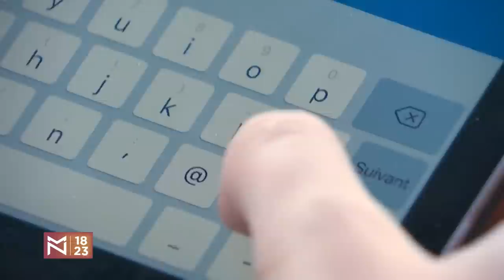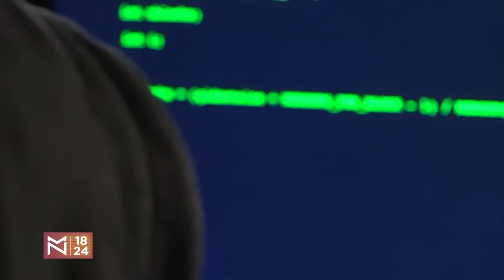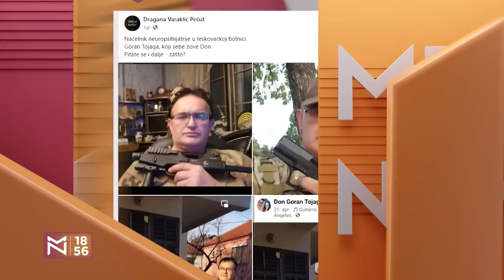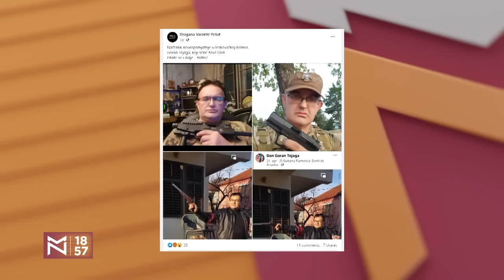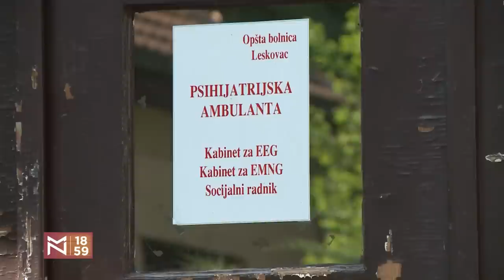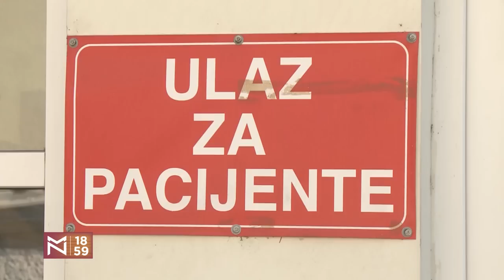Da li nas državne mere vade iz problema? – Dobrivoje Radovanović i Aleksandar Radić